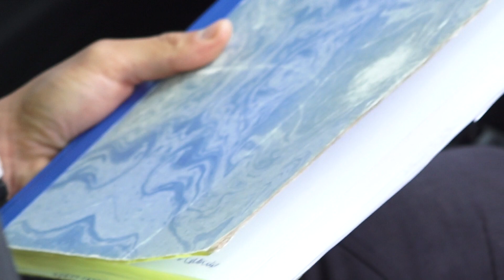LUBIN. Jeden jechał na cmentarz, drugi po wypowiedzenie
Rozmawiając przez telefon jechał 188 km/h bo spieszył się na...pogrzeb. Na szczęście jego podróż zakończyła policyjna grupa SPEED. W ręce łowców „asów prędkości”, wpadł też kierowca z sądowym zakazem prowadzenia pojazdów. A to jeszcze nie koniec ciekawych występów na drogach naszego powiatu.